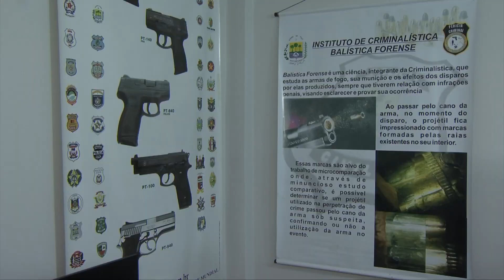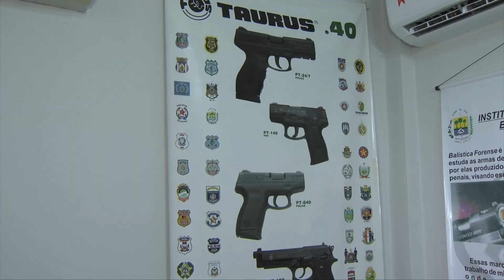Novo sistema vai agilizar elucidação de crimes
A Secretaria de Estado da Segurança inaugurou um sistema que vai aumentar a capacidade da polícia científica e contribuir para as investigações. A ferramenta vai oferecer maior rapidez à elucidação de crimes e mortes violentas no estado. Veja mais detalhes na reportagem de Roniel Matos, da TV Assembleia.